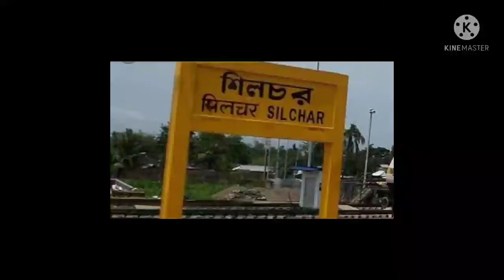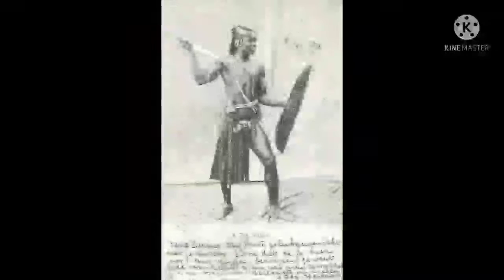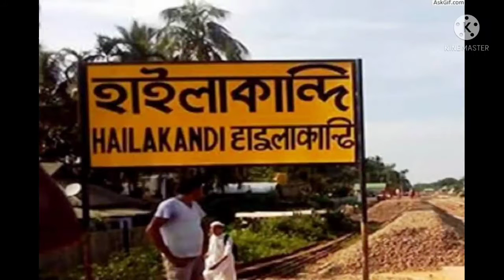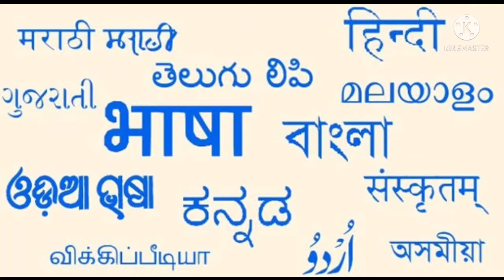History Of Cachar I কাছাড় ইতিহাস I Assam Silchar I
Place where we create bulk of facts to improve your knowledge to a whole new level.
Knowledge is wisdom
So share knowledge with others.